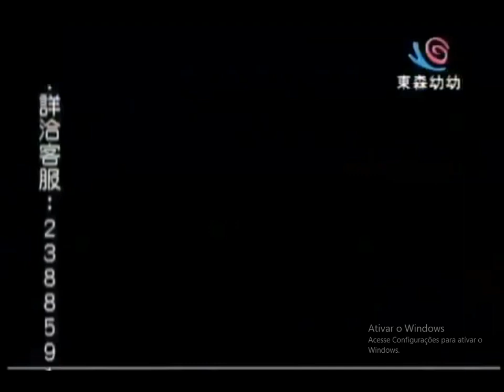Spongebob SquarePants - Texas Credits (Taiwanese Mandarin TV YOYO)